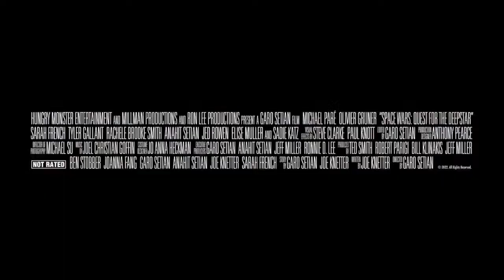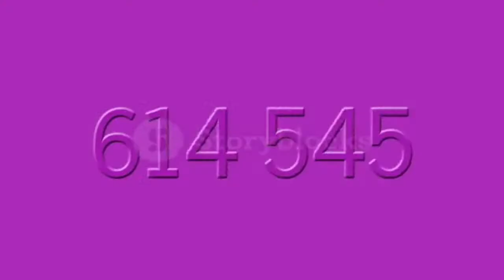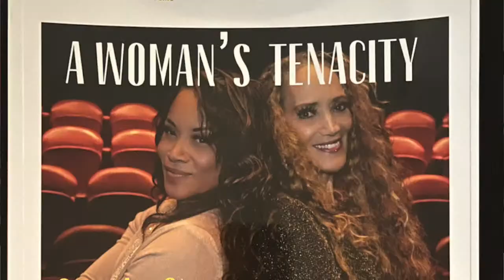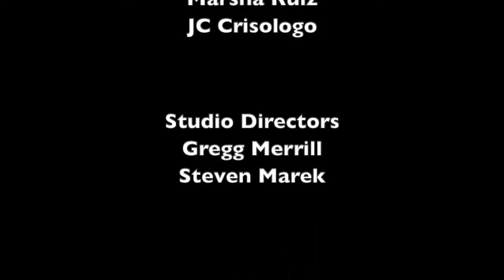The Queen of Las Vegas Carrie Brown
Let's Talk World
Hosted by Sonyita (lilsonya) Johnson

Queen Carrie Brown Of Las Vegas Entertainment Capital Of The World Nations Ambassador USA, wear many hats in a positive way. She is very active in the Las Vegas Community, Ministry, Entertainment, Music all over the Nation USA. Working on many projects of artist and celebrities from all over the world. She will have her 5th Annual Anniversary Show Saturday, September 25th, 2021.

Esther Austin, is A Multi-Award Winning Entrepreneur, Executive Producer and International Talk Show Host, Executive Producer & CEO of TurningPoint: Music & Lifestyle Magazine
Keynote Speaker & Facilitator.

Broadcasting LIVE Monday-Friday 3pm on socialmediashows.com

You can now be a supporter of our shows.

Social Media Shows Executive Producer: Maria Pureza
Producer: Social Media Shows